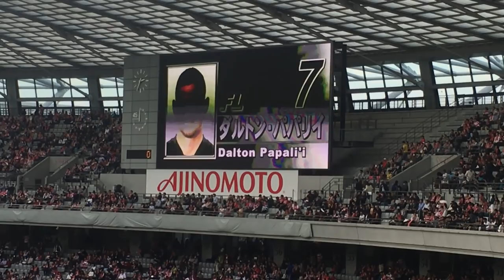【Japan V.S All Blacks 2018 】As I shoot from the audience seat, this image has a real presence!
説明
日本対オールブラックスのテストマッチです！
観客席から撮影してるので、臨場感があります。
As I shoot from the audience seat, this image has a real presence!